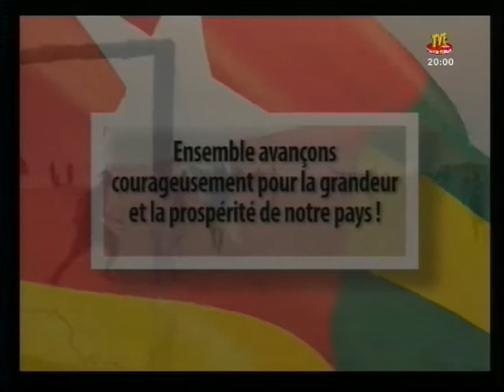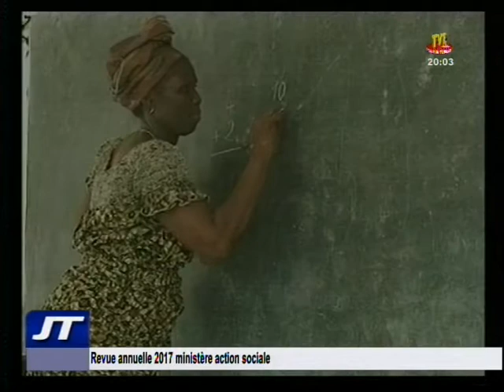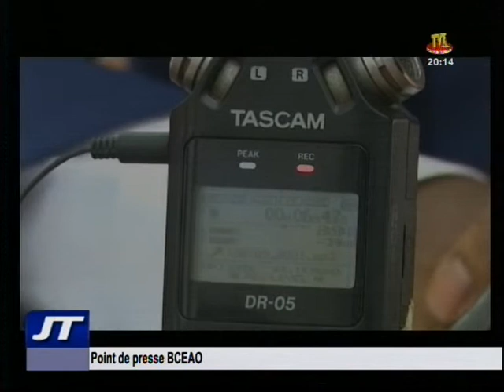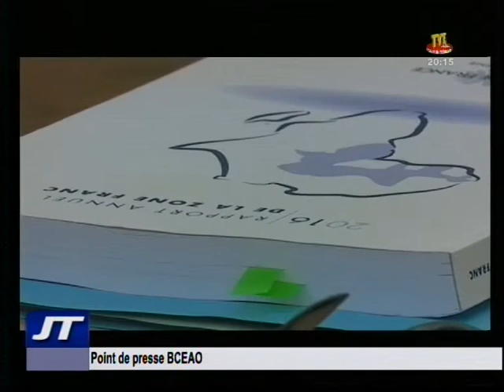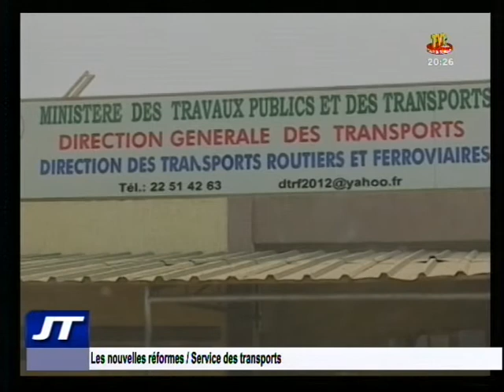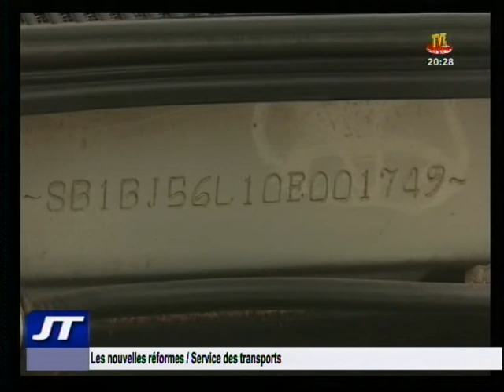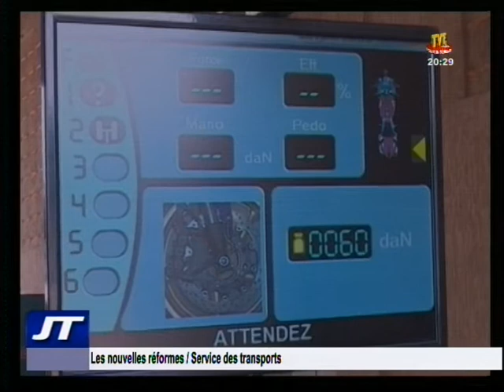Journal du 9 janvier 2017